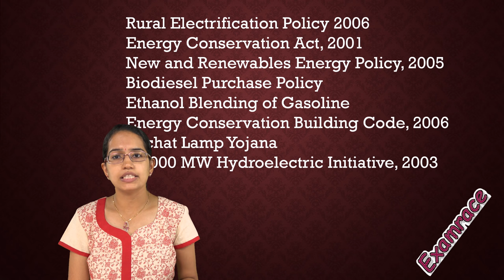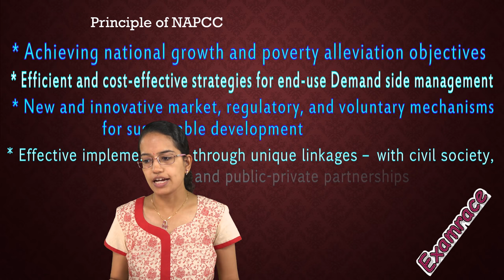National Action Plan on Climate Change (Important) - Dr. Manishika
Dr. Manishika Jain in this video explains National Action Plan on Climate Change (Important)

National Mission on Strategic Knowledge for Climate Change (NMSKCC)